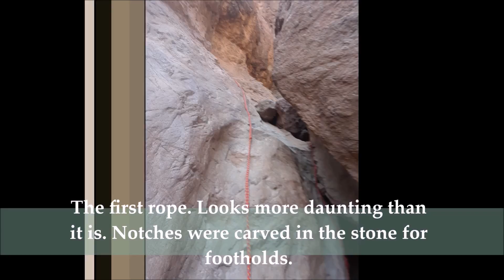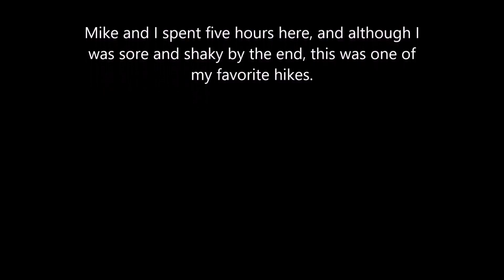Goldsrikev2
An updated version of my hiking video, this time with music. Goldstrike Trail, open to the public from September to May.